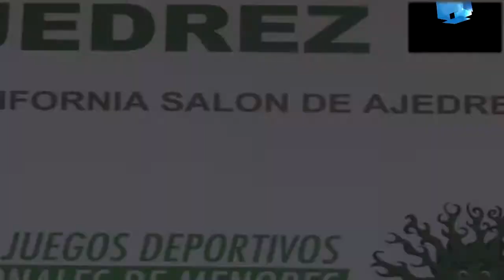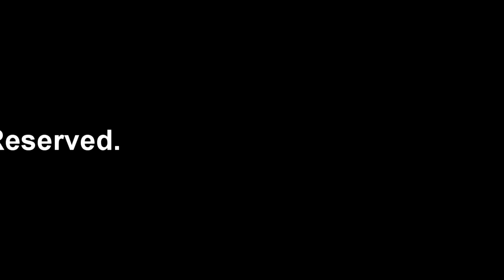Maquipukuna Productora Audiovisual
PRODUCCION JUEGOS DEPORTIVOS NACIONELES MANABI 2012